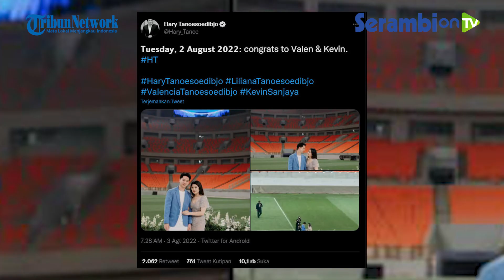Momen Lamaran Termegah di Stadion JIS, Kevin Sanjaya Lamar Valencia Dapat Ucapan dari Hary Tanoesoed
SERAMBINEWS.COM - Momen haru ketika Kevin Sanjaya Sukamuljo melamar Valencia Tanoesoedibjo di Stadion Jakarta International Stadium (JIS) pada hari Selasa (2/8/2022).

Diketahui Kevin Sanjaya merupakan pebulu tangkis nomor 1 dunia sektor ganda putra, ia mendapat ucapan dari calon mertua, Hary Tanoesoedibjo.

Ucapan yang diberikan Hary Tanoesoedibjo kepada Kevin Sanjaya sembari membagikan potret romantis ketika sukses melamar anaknya, Valencia Tanoesoedibjo.

Melalui akun twitternya, Bos MNC itu memberikan ucapan kepada dua sejoli itu.

Ucapan Hary Tanoesoedibjo langsung ramai dibanjiri oleh komentar netizen.

Banyak Badminton Lovers (BL) Indonesia yang menyematkan komentar dengan memberikan selamat kepada Hary Tanoesoedibjo.

Uniknya, BL juga menyematkan komentar lucu seperti menitipkan Kevin kepada keluarga Tanoesoedibjo.

Karena seperti yang diketahui keluarga calon istri Kevin adalah orang terpandang di Indonesia.